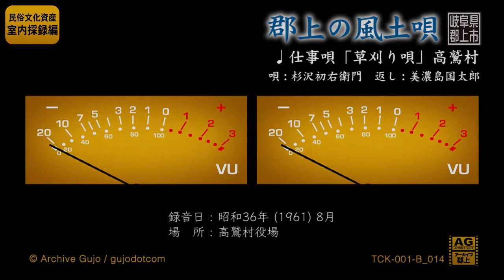1961年録音【郡上の風土唄】仕事唄「草刈り唄」高鷲村